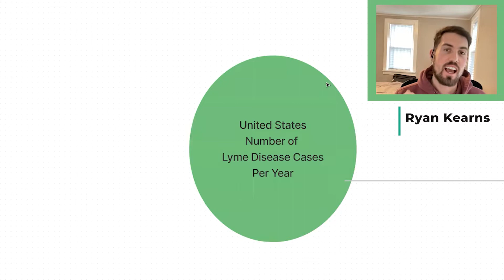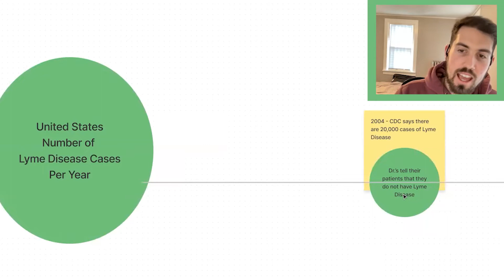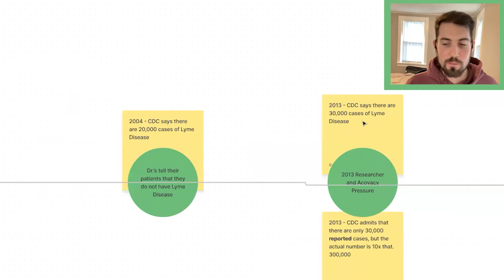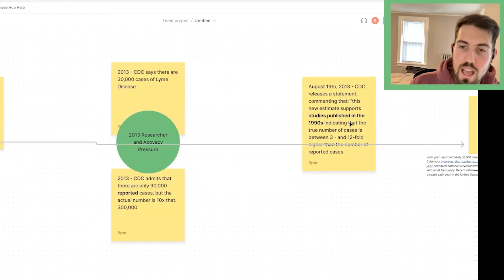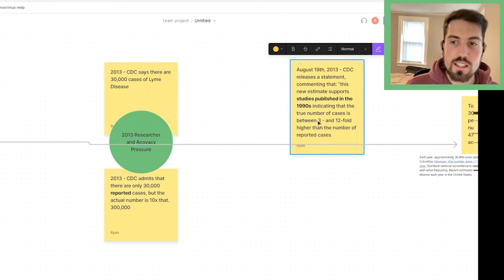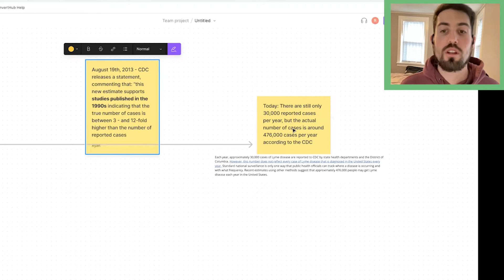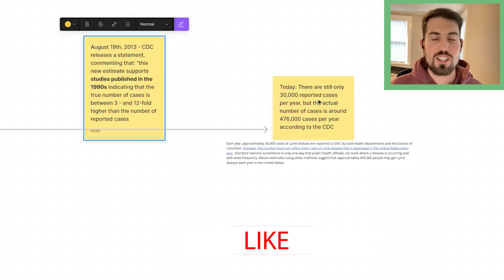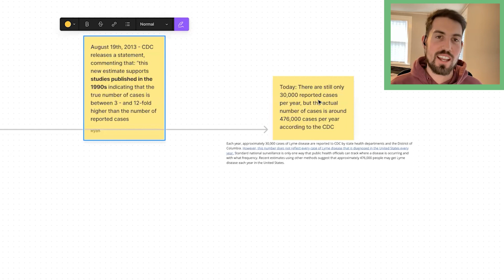Strange Controversy around Lyme Disease Case Numbers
In this video we talk about the Lyme disease case numbers and the controversy surrounding it. We go over a timeline of the case numbers starting in 2004.

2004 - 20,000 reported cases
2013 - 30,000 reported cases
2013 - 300,000 actual cases reported by the CDC
Today - 476,000 actual cases with only 30,000 reported cases per year

What this means is that people with borreliosis or Lyme disease are not finding out that they have Lyme disease. Later on in Lyme development, there is more time to effect more of the body and we can see heart issues, brain issues, etc.

People need to start taking their health more seriously to combat Lyme disease rather than never knowing what is wrong with their body, we can take back control with a Holistic approach centered around the individual and maintaining a healthy balanced lifestyle.